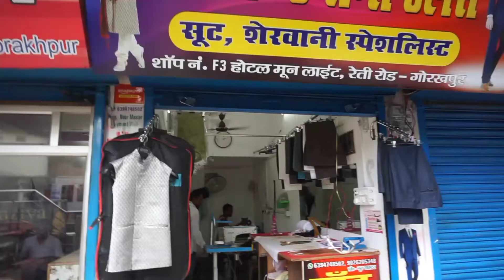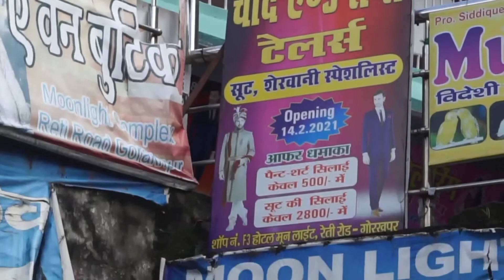Gorakhpur Cheapest Raymond Tailor ll सिलाई की दुकान ll ADITYA THAKUR VLOGS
सिलाई की दुकान गोरखपुर